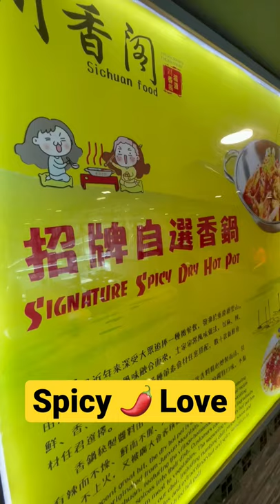Addicting Sichuan Spicy Peppers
Sichuan Food is my go to restaurant in Hong Kong.  Floral green peppers dancing with pork cooking on high flames. Their lava red pepper infused fish is tender. Sweet crunchy cabbage rounds out the meal. Asian Food Nerd. Sub and like.

Sichuan Food Address
2/F, Bayfield Building, 99 Hennessy Rd, Wan Chai

🎥 Schedule: We publish daily

🤵🏻‍♂️ I'm Asian Food Nerd (Rayfil Wong) American living in Asia past decade (currently in Hong Kong) sharing POV food adventures.

🚀 Mission: Creating friendships through food

💪 -Street Cred-
🥤 Jamba Juice: 1st job during college making smoothies
🍺 Budweiser: 1st  job after college worked in marketing (Gay Pride Parade, Kings of Comedy, Rush Hour 2)
✍️ Asian Week: Asian food writer  w/ food column.
👨🏻‍🍳 California Culinary Academy: Recruited future chefs

👨‍👩‍👧 - Background-
🇭🇰 Hong Kong: Birth place discovered steamed rice rolls
🇺🇸 San Francisco: Grew up in Asian neighbourhood Sunset
👨‍👨‍👧 Family: Dad opened Chinese American restaurant  in San Francisco + few more in China.
🐻 College: UC Berkeley

🍎 iPhone ad: Filmed Apple iPhone commercial launched in China